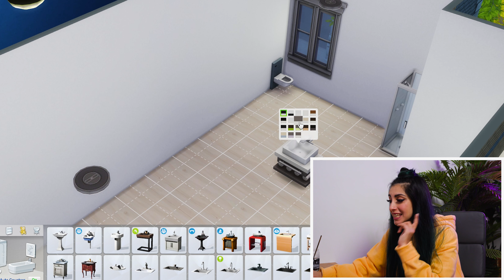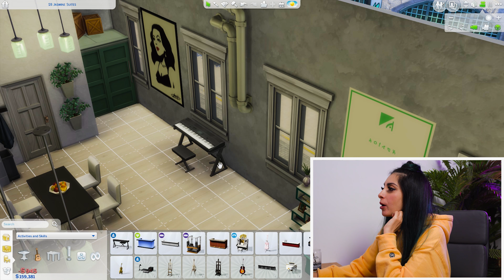ΔΙΑΚΟΣΜΩ ΔΙΑΜΕΡΙΣΜΑ στο Sims4!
★Διακοσμώ και επιπλώνω ένα εικονικό 3D μικρό διαμέρισμα στο Sims 4! Ελπίζω να πάρετε ιδέες :)

★CHEATS ΚΛΕΨΙΕΣ ΚΩΔΙΚΟΙ
Για να περάσεις τα cheats πατάς αυτά τα τρία κουμπιά στο πληκτρολόγιο:
ctrl + shit + c. Μόλις τα πατήσεις, εμφανίζεται πάνω αριστερά μια λευκή μπάρα.
Γράφεις μέσα στην λευκή μπάρα τον cheat κωδικό σου (υπάχουν πολλοί).
Μετά ξαναπατάς ctrl + shit + c για να κλείσεις την λευκή μπάρα.
Οι κωδικού που χρησιμοποίησα εγώ ήταν για λεφτά ''motherlode'' και για να μετακινώ αντικείμενα το ''bb.moveobjects''. Στα σχόλια πολλοί μου γράψατε ακόμα περισσότερους χρήσιμους κωδικούς που θα δοκιμάσω στο μέλλον. Στο link αυτό έχει και άλλα cheats που δεν έχω δοκιμάσει ακόμα όμως
★ΚΟΥΜΠΙΑ ΠΟΥ ΜΕ ΡΩΤΑΤΕ
Για να μεγαλώνω τα αντικείμενα πατάω [ και για ναξαναμικρύνω πατάω ]. Μεγαλώνουν όσο θέλεις, αλλά δεν μικραίνουν πιο κάτω από ένα σημείο.
Για να ανεβάσω πιο ψηλά ένα αντικείμενο πατάω 9, και για να το ξανακατεβάσω πατάω 0.

★ΠΛΗΡΟΦΟΡΙΕΣ ΓΙΑ ΤΟ ΠΑΙΧΝΙΔΙ SIMS 4
Το Sims 4 που παίζω εδώ, το αγοράζεις ηλεκτρονικά από το official site της ea πατώντας το link σε πάει στο origin και από εκεί αγοραζεις και μόλις ολοκληρωθεί το download σε καθοδηγεί και κάνει install. Μπορείς επίσης να το πάρεις σε φυσική μορφή (cd), το έχει και στο Πλαίσιο
Πριν αγοράσετε οποιοδήποτε παιχνίδι, βεβαιωθείτε ότι ο υπολογιστής σας το ''σηκώνει''. Οι προυποθέσεις για να λειτουργεί στο pc σας το Sims είναι
Φυσικά, εάν είστε ανήλικοι πριν αγοράσετε οτιδήποτε συμβουλευτείτε και πάρτε έγκριση και βοήθεια από τους κηδεμόνες σας.

Εάν αντιμετωπίζεται κάποιο πρόβλημα, δεν μπορώ να σας βοηθήσω καθώς δεν είμαι ειδικός, οπότε μιλήστε με την εξηπυρέτηση πελατών της EA (επίσημος διανομέας Sims) που είναι και η δουλειά τους . Αν δεν ξέρετε καλά αγγλικά για να το κάνετε, ζητήστε βοήθεια από κοντινό άτομο.

Εκτός από pc παίζεται και σε xbox και σε playstation. Υπάρχει και Sims Mobile (για κινητό) το οποίο δεν το έχω δοκιμάσει οπότε δεν έχω ιδέα. Γεια xbox, playstation και κινητό, δεν γνωρίζω ΑΝ και ΠΩΣ λειτουργούν οι cheat κωδικοί,.
Επίσης πολλοί μου λέτε ότι έχετε κατεβάσει παράνομα το παιχνίδι ''σπασμένο'' αλλά είναι παράνομο και μηνύσιμο να μιλήσω για κάτι τέτοιο δημόσια, επομένως και να ήξερα πως γίνεται να το αποκτήσεις παράνομα δωρεάν σε παράνομη cracked έκδοση, δεν θα μπορούσα να σας πω.

Λίγα Info Ακόμα:
Το standart παιχνίδι περιλαμβάνει ένα βασικό gameplay, και μετά πάνω σε αυτό αγοράζεις τα expansion packs για να έχεις έξτρα χαρακτηριστικά. Για παράδειγμα πολλά αντικείμενα που χρησιμοποίησα εδώ στο βίντεο είναι απο Stuff Packs, και η πόλη που έπαιξα με το συγκεκριμένο διαμέρισμα είναι από το City Living Pack.
Για να αγοράσεις τα expansion packs, πρέπει να έχεις αγοράσει πρώτα το standard game.
Υπάρχουν διάφορα είδη PACKS τα οποία τα αγοράζεις ξεχωριστά ένα ένα ή σε bundles, δηλαδή σε συνδυασμούς. Και αυτά μπορείς να τα βρείς στο site της EA και να αγοράσεις μέσω origin, ή να τα πάρεις σε cd από το Πλαίσιο ή άλλους διανομείς. Για απόθεμα επικοινωνήστε με το Πλαίσιο, εγώ δεν ξέρω τι έχουν.
Κάποια PACKS περιλαμβάνουν μόνο αντικειμένα (διακόσμηση, ενασχόλησης κ.α.), κάποια περιλαμβάνουν δραστηριότητες (π.χ. να μπορούν οι Sim να δουλεύουν ή σπουδάσουν με παιχνίδι στο πανεπιστήμιο κ.α.), κάποια περιλαμβάνουν εποχες ή κατοικίδια.
Σε αυτό το link μπορείτε να ψάξετε και να δείτε αναλυτικά τι packs υπάρχουν
Όπως καταλαβαίνεται, το παιχίδι κοστίζει περίπου €40 το standart, αλλά το κάθε PACK είναι έξτρα αγορά και κυμαίνονται περίπου €10-€40 ανά pack. Επομένως, ανάλογα τους συνδυασμούς που θα κάνεις και τι θα αγοράσεις για να έχεις, μπορεί να σου βγεί από €40 έως και περίπου €497.

TA PACKS ΠΟΥ ΕΧΩ ΕΓΩ θα τα βρείτε στο pinned comment, δηλαδή το πρώτο σχόλιο πάνω πάνω στα comments. Το έγραψα εκεί γιατί εδώ δεν χώρεσαν έχει περιορισμό λέξεων.